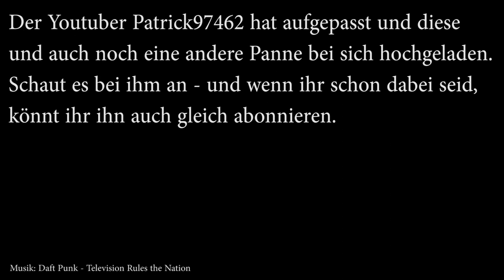Lichtarme SRF Tagesschau, 23.07.2023 [Video in der Beschreibung]